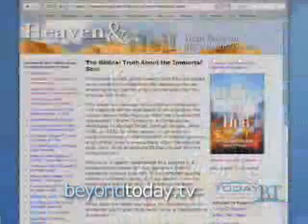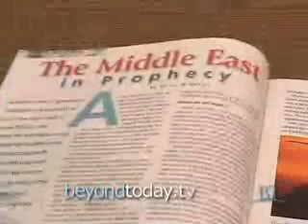The Myth of the Immortal Soul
Does the Bible really say humans have souls that are released from the body at death? Discover the shocking truth.
Heaven and Hell: What Does the Bible Really Teach?